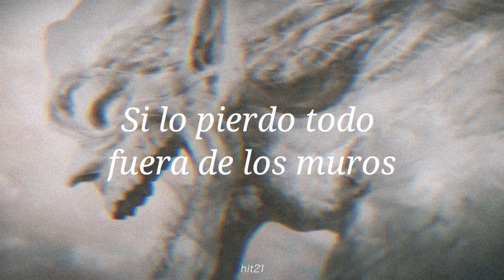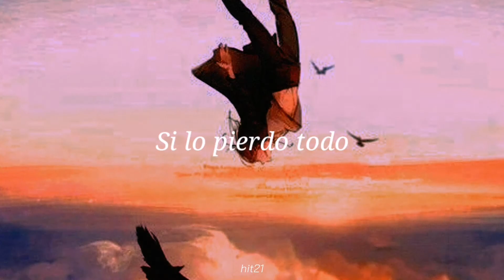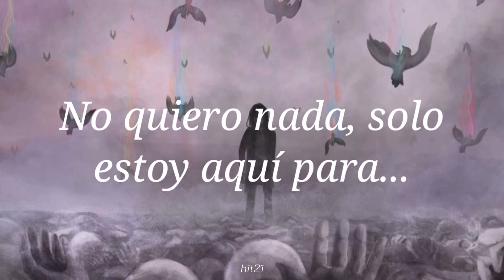SiM - The Rumbling //Letra Traducida Subtitulado al Español (Attack On Titan The Final Season)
The Rumbling

TVアニメ「進撃の巨人」Attack on Titan Season 4 Opening 1『My War / 僕の戦争』FULL Version by Shinsei Kamattechan Shingeki no Kyojin OP 6 (S4 Theme Song) ノンクレジット 神聖かまってちゃん「僕の戦争」